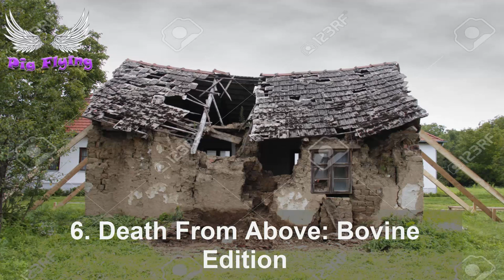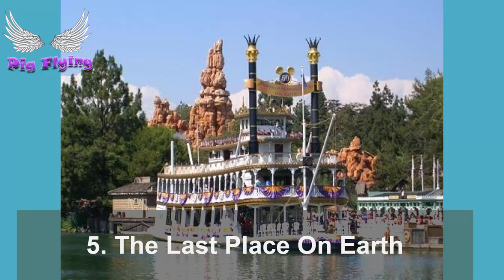Top 10 Bizarre Recent Stories Of Accidental Death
Description: We all like to think we’ll live long lives and expire peacefully, surrounded by family and friends. Of course, we know the reality: The Grim Reaper can arrive with less than a moment’s notice and in some very unusual ways. Here are 10 stories of people who almost certainly never saw their ends coming, especially the way they happened.Warning: Many of these stories are not for the squeamish.